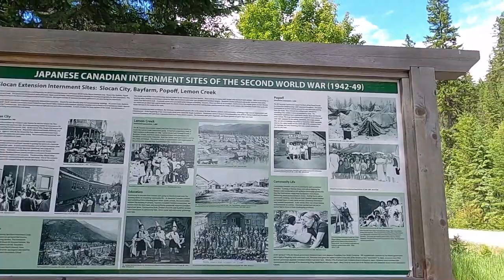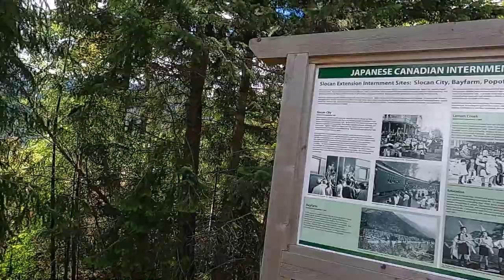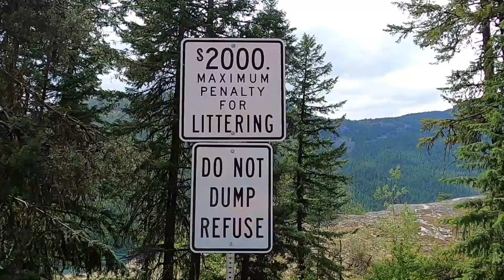Exposing Slocan Rest Area's Dark Secret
Pulled over to check out a rest area just out of Slocan BC. Found beauty and Junk.

WW2 Japanese internments camp???

*Help me create better content for you. Buy some of my Off Grid Coffee. My personal blend. Or ask for a sample.